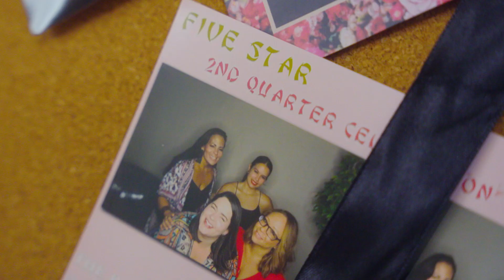Campaña AHATA ‘Ami Ta Turismo’. Awe conoce Gilliany Briesen-Oduber (The Ritz-Carlton)